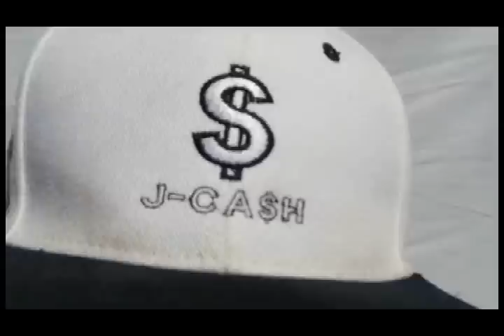Jewels Ca$hmen (goin in)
(SHOT BY P.B.T) THE NEXT LEVEL